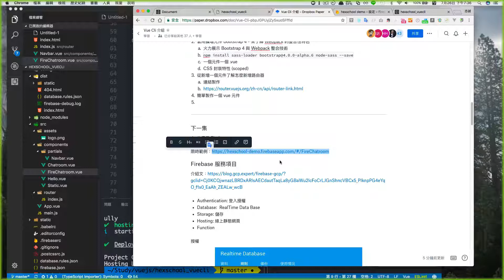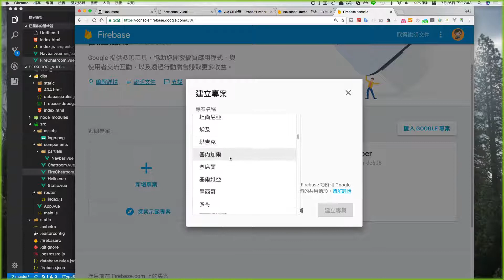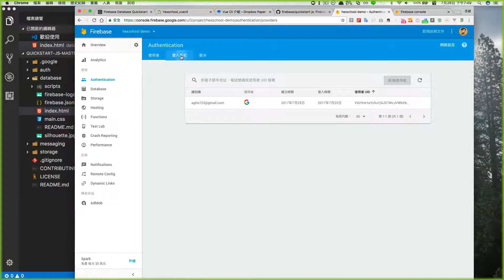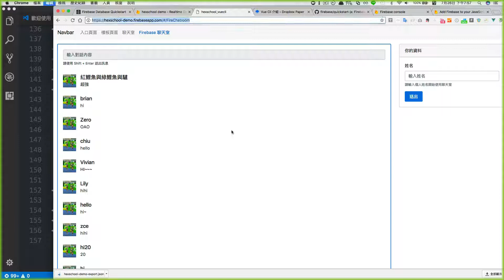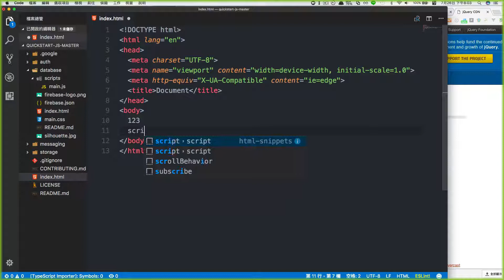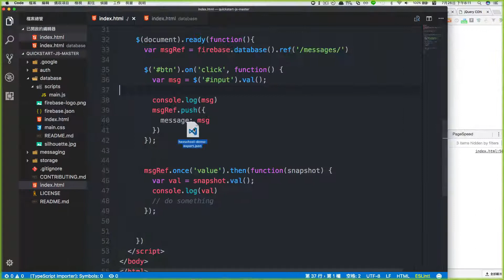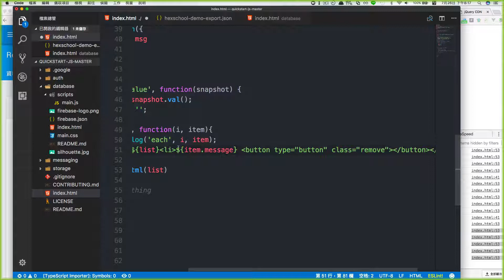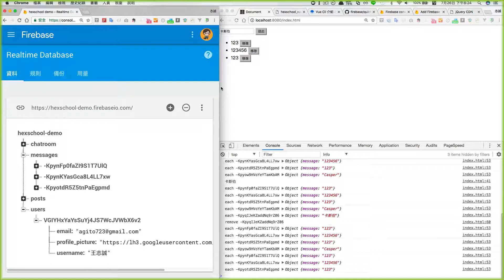Firebase RealTime 即時資料庫 示範教學 (HD)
本月將會進入滿滿的 Vue.js 課程，只要有 JavaScript 入門就能開始進入這堂課。課程中也會從基礎開始，所以沒接觸過的也能來聽喔。